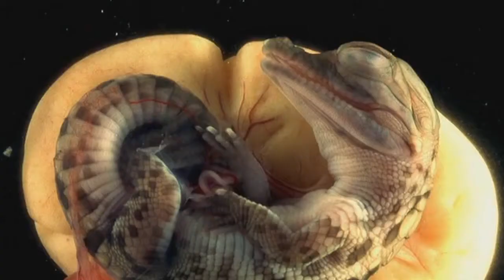Simmy's Dark Creation Trance Mix (Arnej & Marco V in the Mix)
This video was created by Trance Simmy!
His 2nd channel was suspended and he stopped uploading on Youtube because it's getting really hard to upload and promote music on youtube...
This was my fav Video created by him, the video fit's perfect to the music!
I - and I think alot of others - miss his mixes :(

He uploaded the complete Vocal Eternity series to Grooveshark but you can also listen to alot of them on Youtube again from other uploaders ;)

Tracklist:

1. Arnej - Dust In The Wind (Intro Mix)
2. Arnej - The Ones That Get Away (Original Mix)
3. Marco V - Unprepared (Extended Mix)
4. Arnej feat. Josie - Strangers We've Become (Vocal Mix)